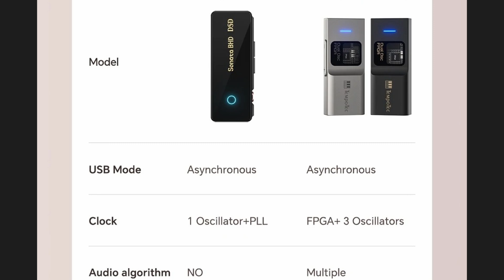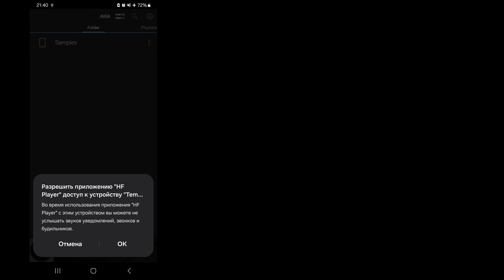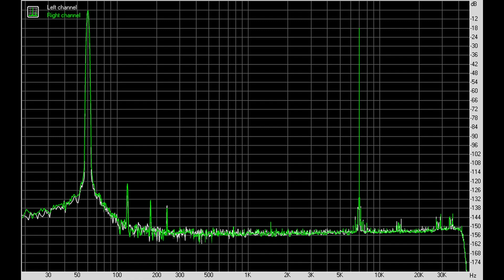Обзор ЦАПа TempoTec Sonata BHD: солидное качество за умеренную цену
00:00 - Вступление
01:13 - Комплектация
02:06 - Внешний вид и эргономика
02:55 - Потребление Sonata BHD
03:11 - Софт
03:45 - Измерения Sonata BHD
05:04 - Звук Sonata BHD
09:25 - Выводы

Реклама. ООО «АЛИБАБА.КОМ (РУ)», ИНН 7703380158, erid=2SDnjeEAgrL

► В USB ЦАПе TempoTec Sonata BHD используется два чипа Cirrus Logic CS43131. Аппарат поддерживает воспроизведение музыки до 32 бит 384 кГц и нативный DSD256. Питается же устройство довольно умеренно: на 5 вольт приходится 0.08 ампера.
После выпуска своего флагманского ЦАП, в компании TempoTec, видимо, решили не останавливаться на достигнутом и, немного его упростив, представили переосмысленную версию того самого, классического Sonata BHD. Ну а чтобы всем нам не запутаться, сделали специальную табличку сравнений. В общем, BHD почти как старшее решение, только тут один осциллятор против трех у Pro-версии, ну и зачем-то обрезали поддержку MQA, если она все еще кого-то интересует. В остальном, здесь не менее жирно и богато: целых два чипа Cirrus Logic CS43131, выходная мощность до 280 мВт на 32 Ома нагрузки, отдельная кнопка для переключения гейна и два выхода: пентакон 4.4 мм и классический уже джек на 3.5 мм.